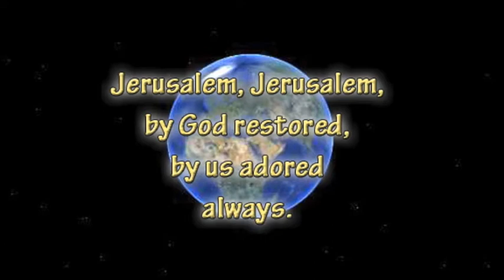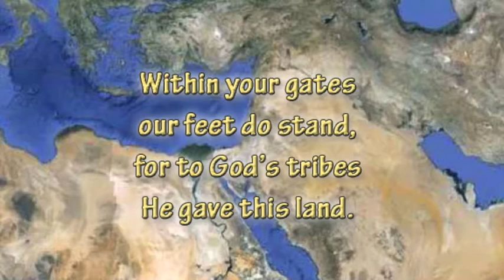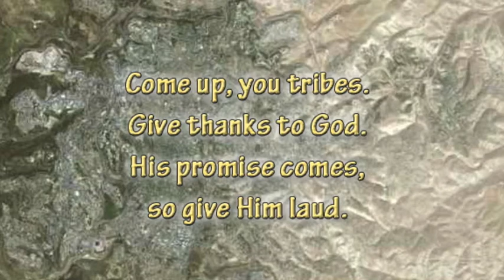Jerusalem, Jerusalem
music & words by Chad Woodburn
 May 19, 2012
 lyrics drawn from Psalm 122

by God restored,
by us adored
always.

your peace is near,
for God we fear
and praise.

Within your gates,
our feet do stand.
For to God's tribes
He gave this land.

we pray for you
as God commands.

soon set are thrones,
yes, David's own
for rule.

may peace be yours,
and riches pour
on you.

Come up, you tribes.
Give thanks to God.
His promise comes,
so give Him laud.

We seek your good,
O house of God.